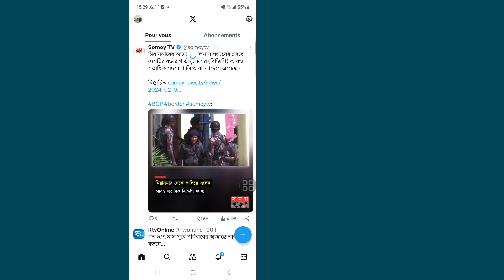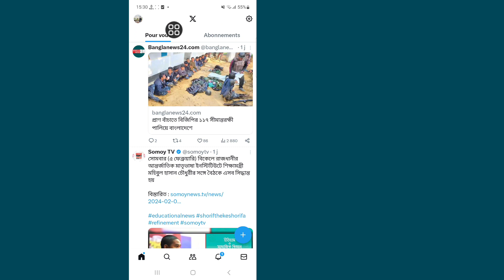Mettre son compte Twitter en Privé | Comment rendre votre compte Twitter (X) privé (2024)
Je vais vous montrer comment rendre votre compte Twitter (X) privé. Regardez cette vidéo et découvrez comment rendre votre compte Twitter (X) privé.

Comment rendre votre compte Twitter (X) privé.
Veuillez suivre toutes mes instructions à l'écran.

🤷‍♂️ Autres requêtes connexes :

comment rendre votre compte privé sur twitter 2024,
comment rendre votre compte privé sur Twitter,
compte privé Twitter,
comment rendre votre compte Twitter privé,
comment rendre un compte Twitter privé,
comment priver un compte Twitter,
rendre le compte Twitter privé,
comment créer un compte privé sur Twitter,
compte privé dans l'application Twitter,
rendre votre compte Twitter privé, compte Twitter privé, compte Twitter privé, compte Twitter